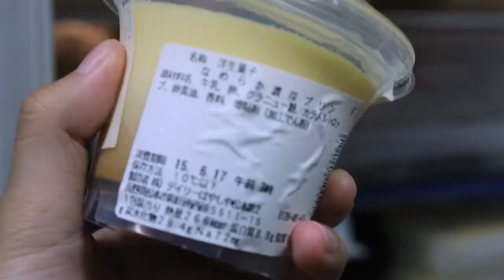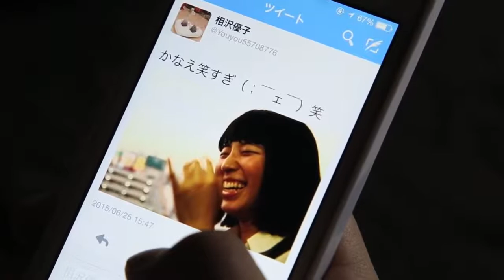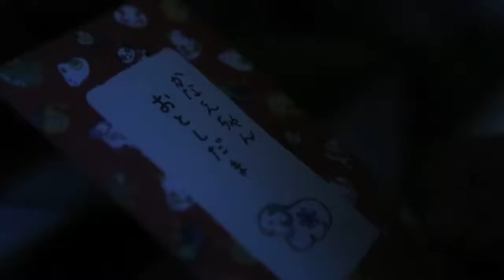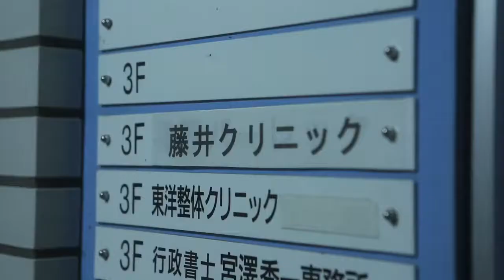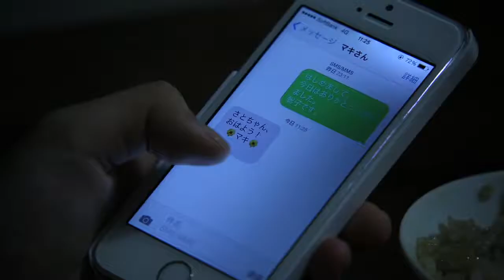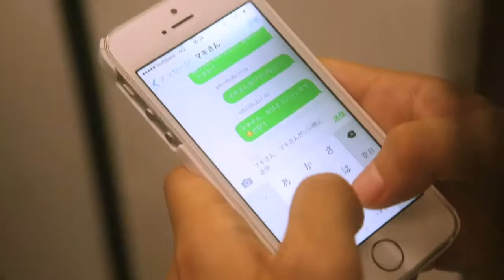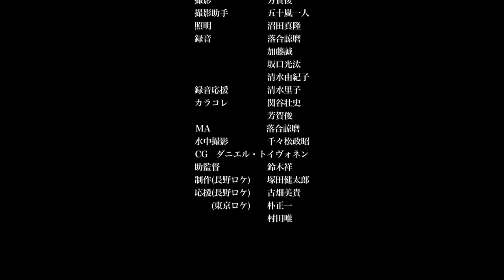Taste of emptiness Haruna Hori | Japanese movie with english subtitles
Storyline
A high school girl named Satoko develops an eating disorder.
Director
Marina Tsukada
Star
Haruna Hori

ストーリーライン
聡子という女子高生が摂食障害を発症。